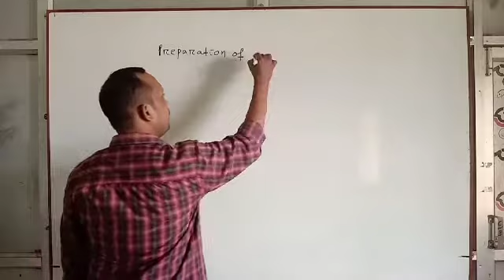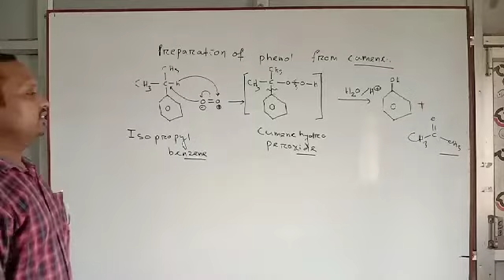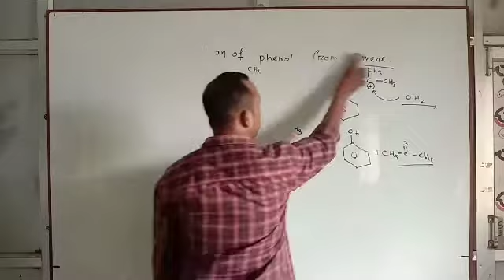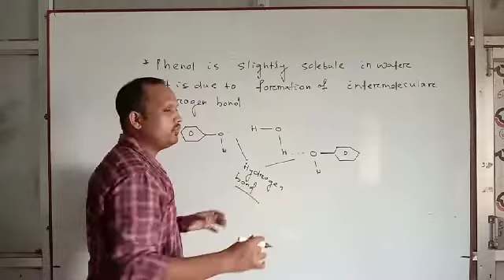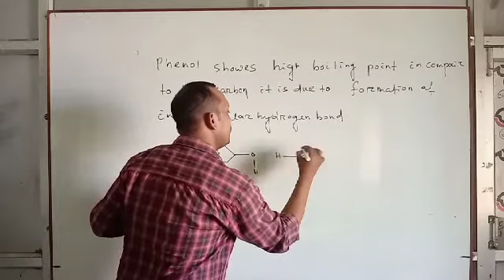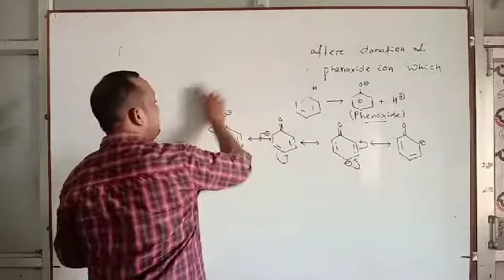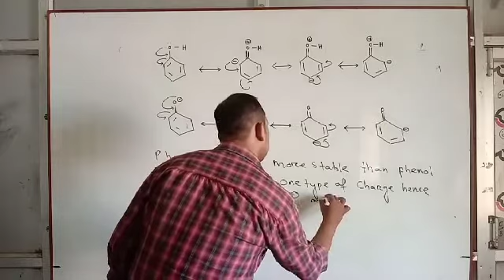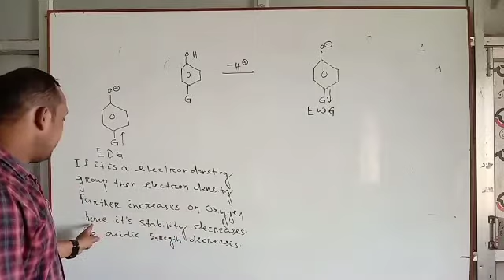2nd year chemistry Phenol class 2